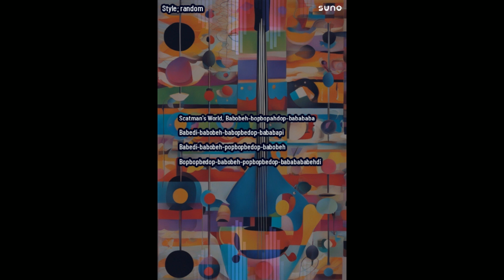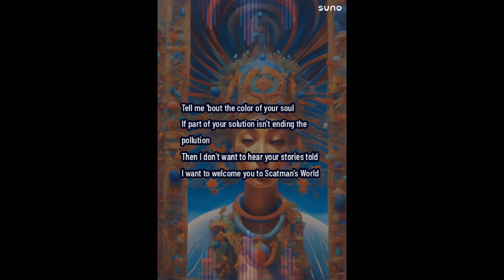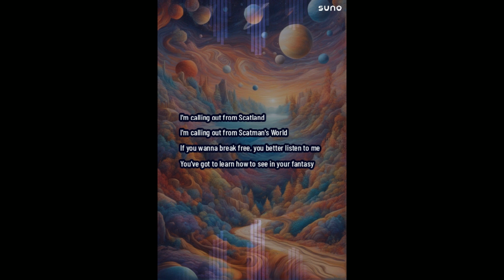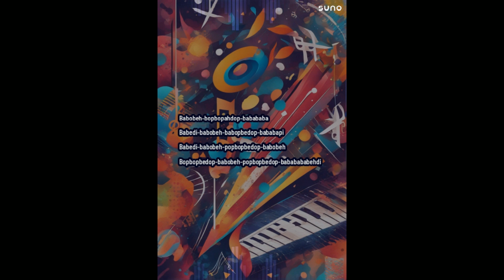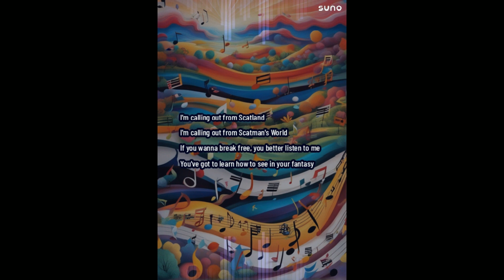Scatman's World Reimagined: AI-Powered Techno Cover [Suno]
well that went weird

"🎵 Dive into a futuristic rendition of the classic hit 'Scatman's World,' now transformed by the latest AI technology into a vibrant techno masterpiece. Experience the iconic melodies and rhythms re-envisioned through the lens of advanced artificial intelligence, giving this timeless track a fresh, electrifying feel. Get ready to be transported to a world where the past and future of music collide! ScatmansWorld TechnoCover AImusic 🎵" --GPT's review